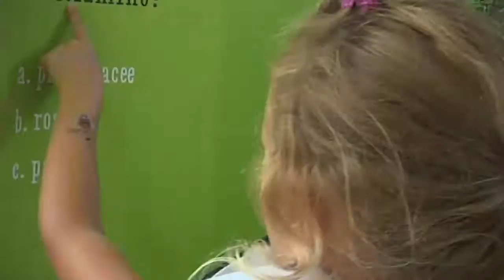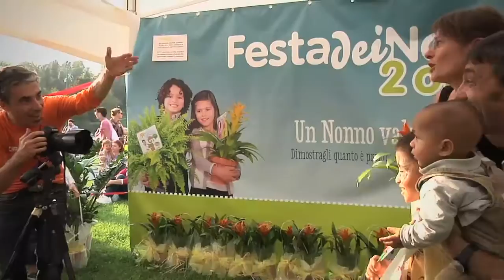Festa dei Nonni 2012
La Festa dei Nonni viene celebrata ogni anno il 2 ottobre e ha come simbolo le piante: un dono 'vivo' e speciale per dimostrare ai nonni quanto sono preziosi per noi.
Ogni anno, sono tante le iniziative organizzate per festeggiare questa ricorrenza, come la Caccia al tesoro e i laboratori creativi nel parco per i bambini realizzate nel 2012.
Una giornata speciale dedicata a tutti i Nonni d'Italia per celebrare insieme la loro festa.